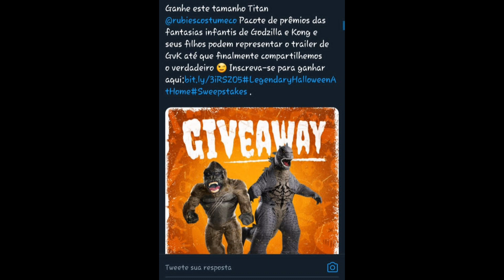LEGENDARY: e um elemento surpresa que vamos mostrar mais tarde